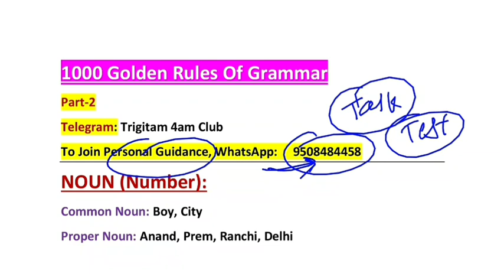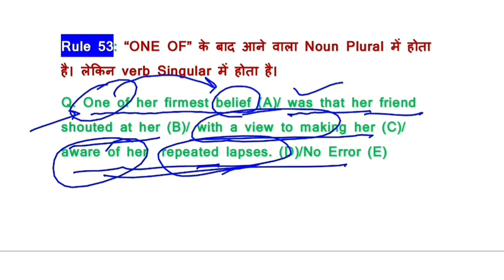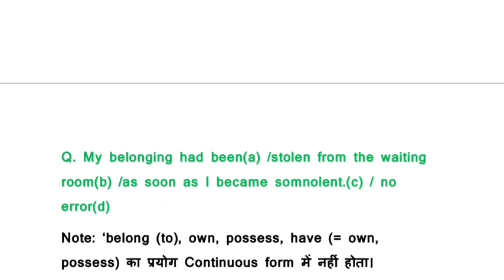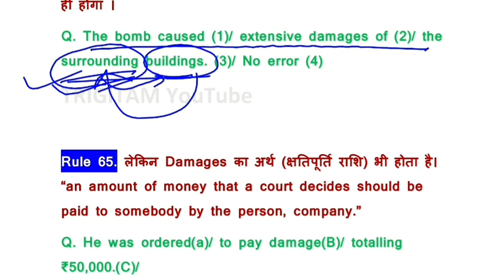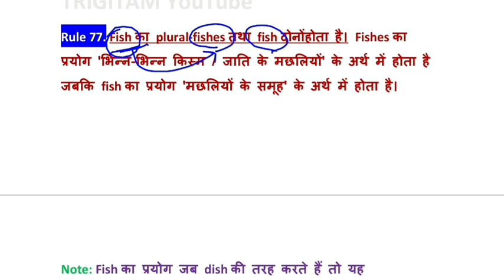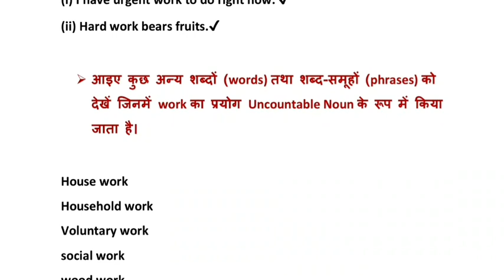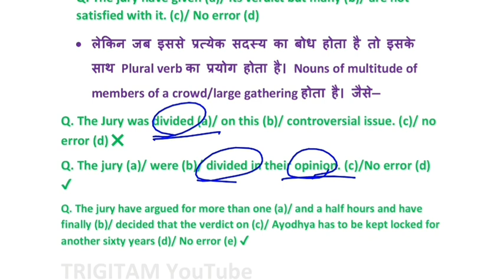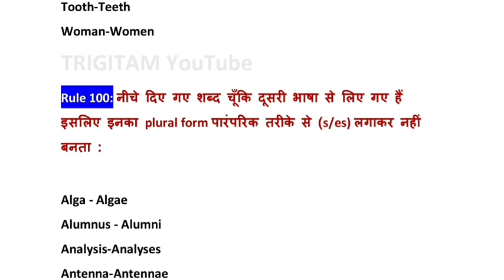1000 Golden Rules of English Grammar For all the Mains Examinations-2 (COMPLETE NOUN:NUMBER)